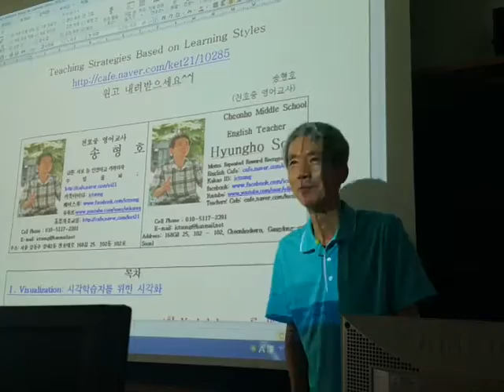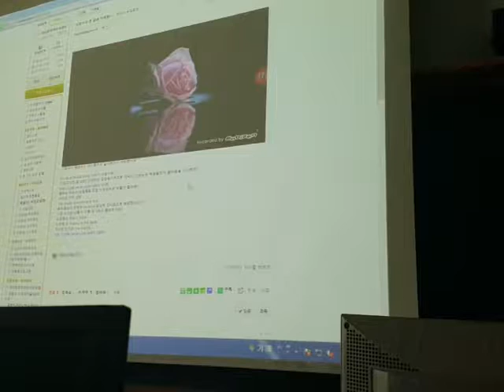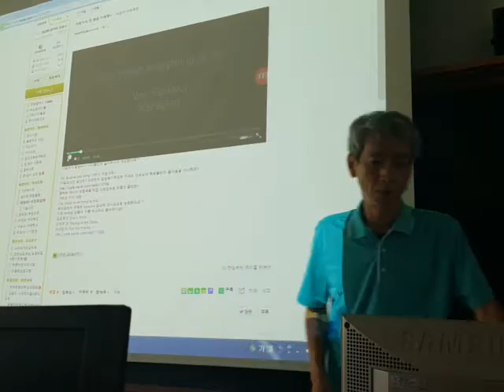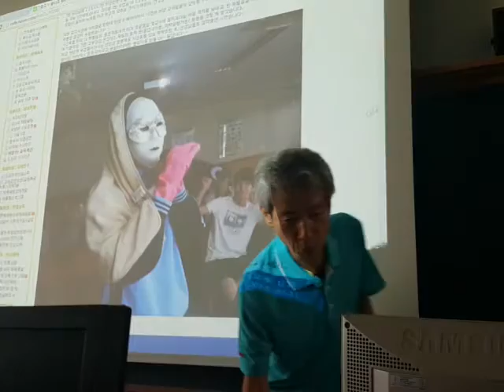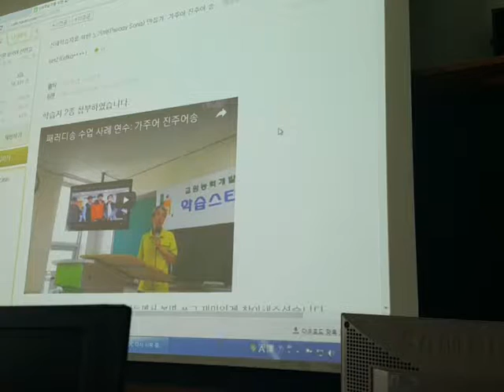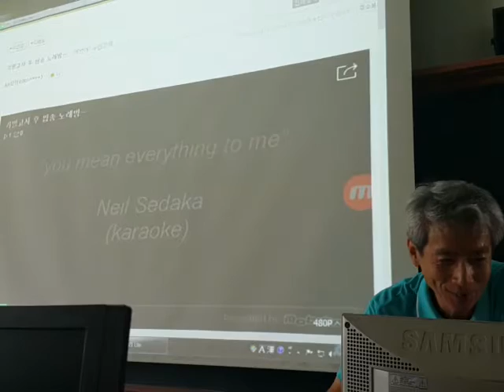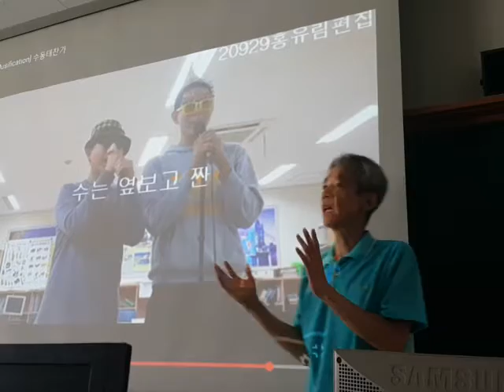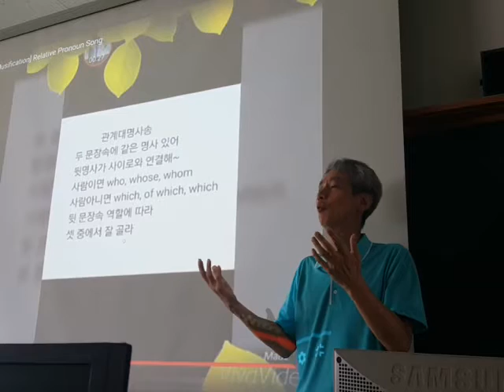정신여고 영어과 연수 [1] 20160711 123846